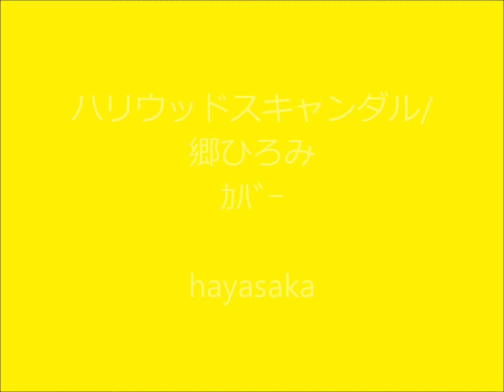ハリウッドスキャンダル/郷ひろみ・ｶﾊﾞｰ hayasaka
カバー